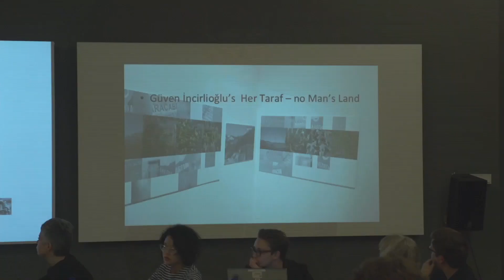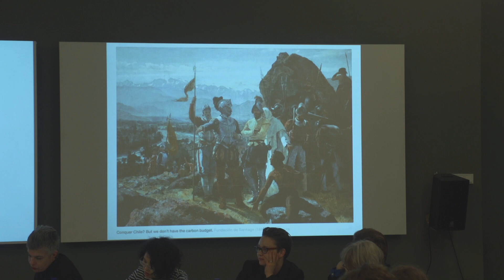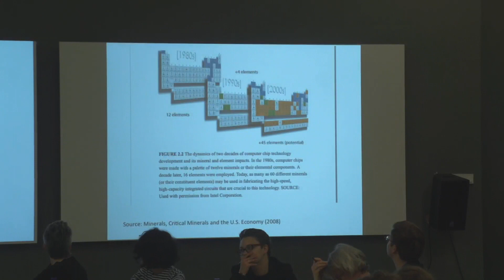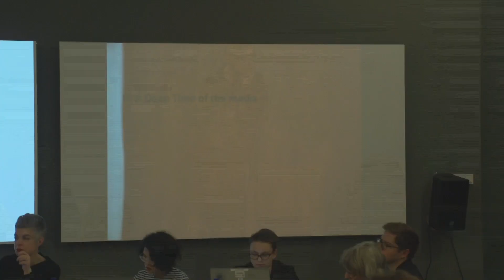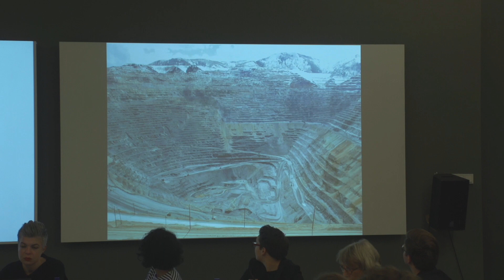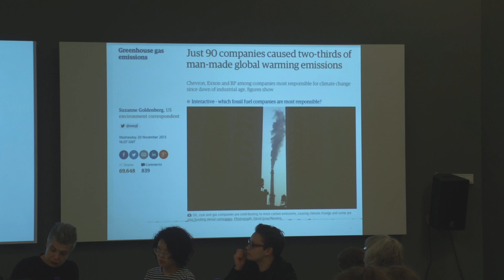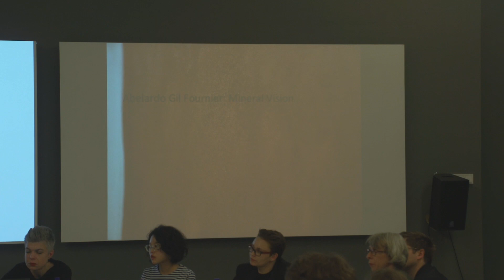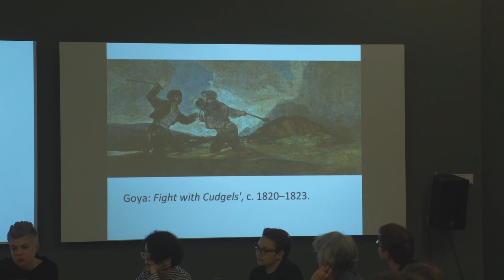Anthropocene/Capitalocene - lecture by Jussi Parikka - 21/05/2015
A lecture by Jussi Parikka as part of the first gathering in the Posthuman Glossary series,
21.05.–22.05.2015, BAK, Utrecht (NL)